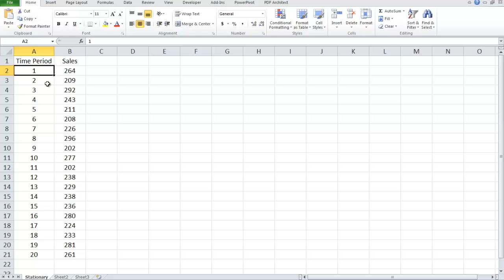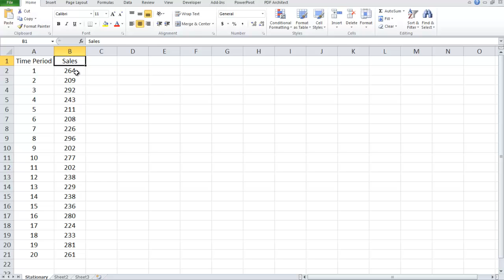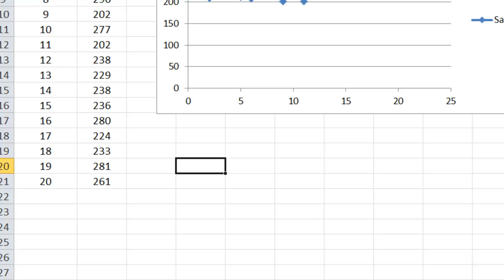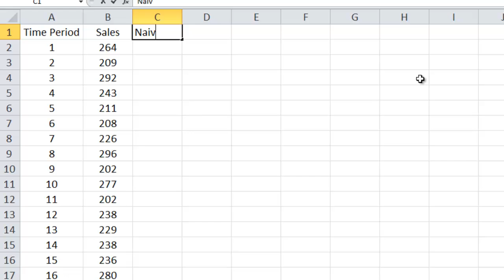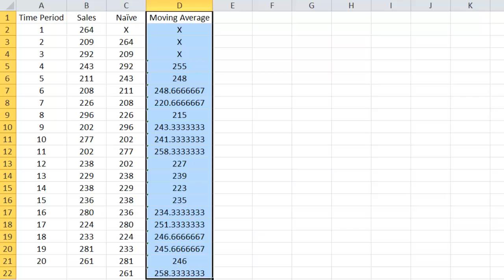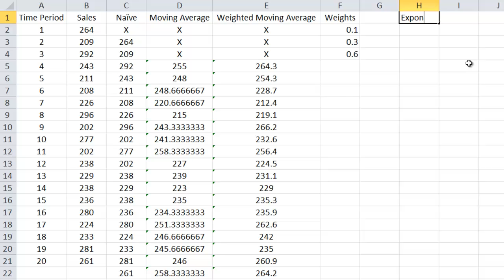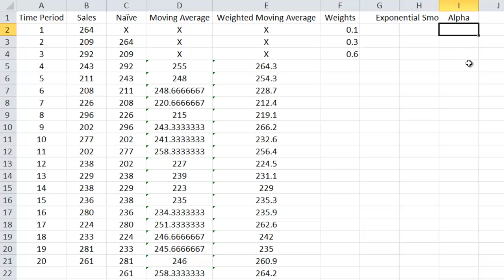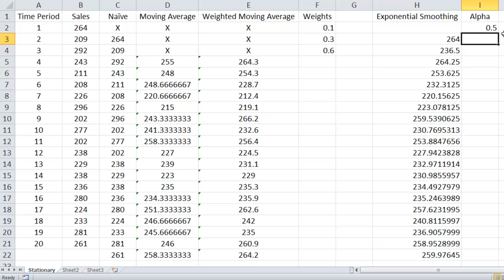Stationary Forecasting Models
naive, moving average, weighted moving average, and exponential smoothing forecasting models for stationary time series